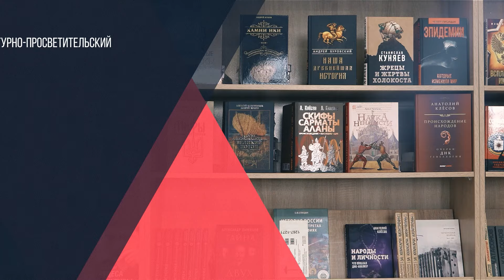Константин Сивков | Боевые Действия на Украине Нужно Было Начать Раньше